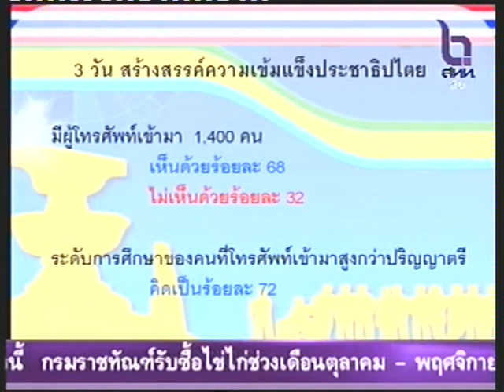My Movie 4